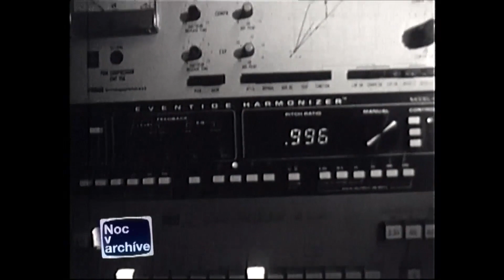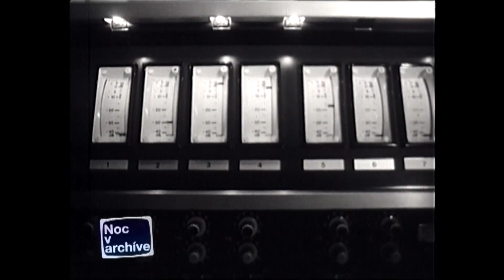Peter Lipa v roku 1982